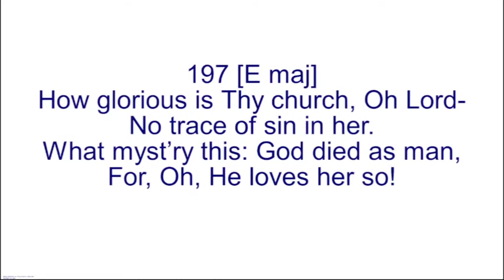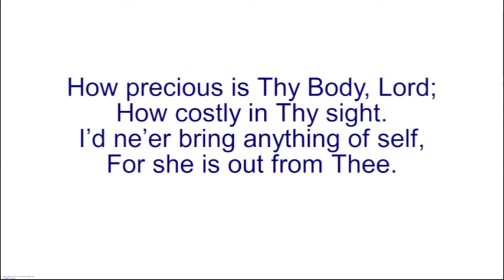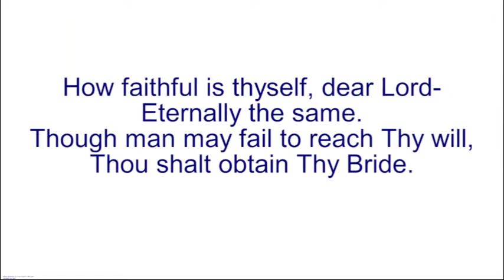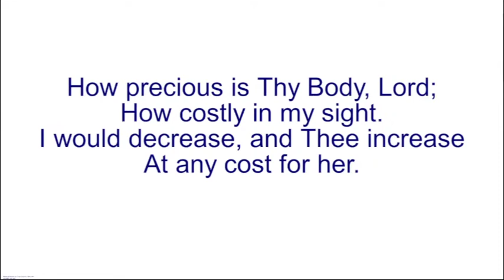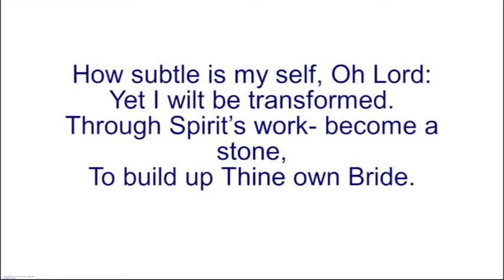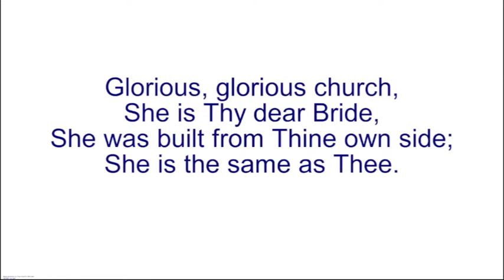(Malayalam ) Sunday Message - 23 July 2023